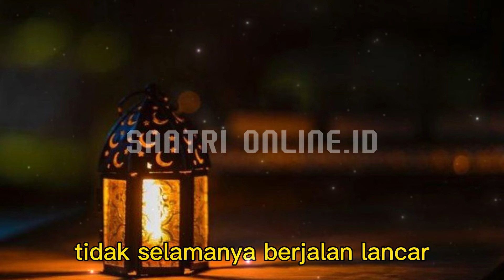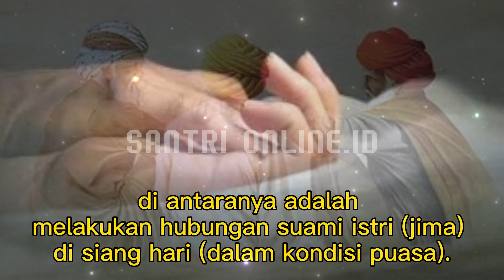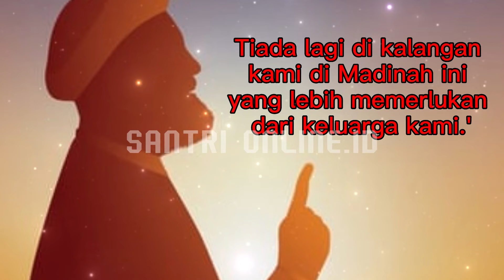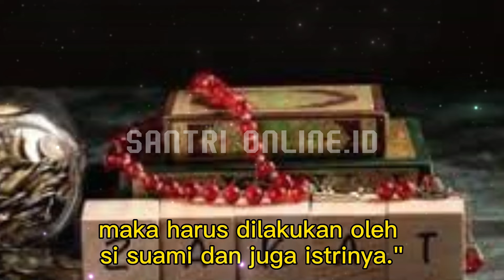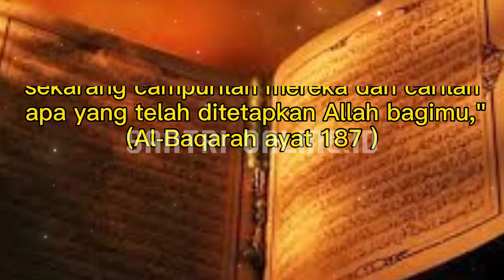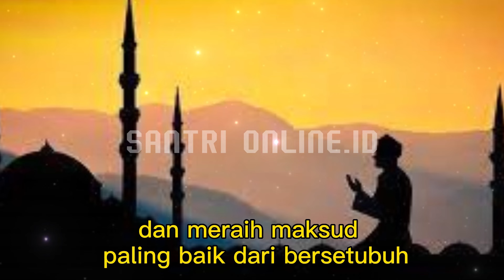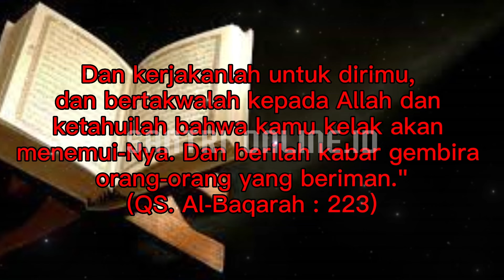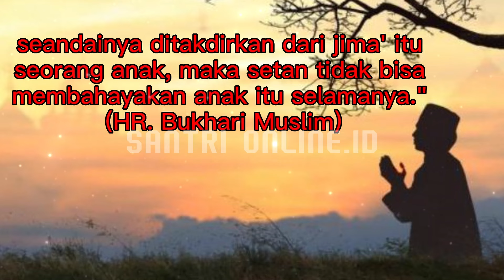WAJIB TAHU ❗❗❗ BEGINILAH HUKUM BERHUBUNGAN SUAMI ISTRI SAAT PUASA RAMADHAN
Bismillahirohmanirohim
Assalamualaikum warahmatullahi wabarakatuh
Apa kabar sahabat beriman…???
doa dan harapan saya semoga saudaraku semuanya selalu diberikan kesehatan dilapangkan rezekinya diampuni dosa-dosanya dan dipanjangkan umurnya Amin ya robbal alamin
sahabat beriman
Kaum muslim diwajibkan berpuasa sebulan penuh selama Ramadan, yang artinya mereka harus menahan diri dari perkara yang membatalkan puasa sejak terbit fajar hingga terbenamnya matahari. Adapun sekitar kalangan umat Islam, masih sering dipertanyakan perihal berhubungan intim dalam keadaan puasa di siang hari pada bulan Ramadan. Bagaimana hukumnya?